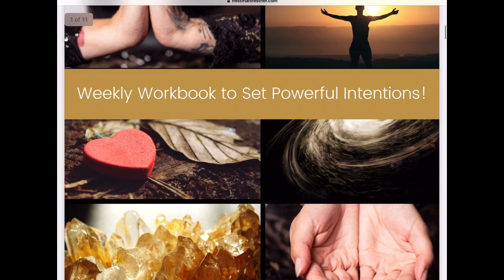Manifest your DREAM JOB EFT Tapping 🤝 SUCCESS 🔥 Be confident ✨ Nail the interview!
EFT tapping to help you manifest your dream job with all the right qualities such as pay, location and colleagues. Plus all the desired feelings like success, feeling appreciated! Smash the interview, feel confident and more! It’s yours! 🥳🔥✨🤝

EFT starts at 2:41 after your pep talk

💫Access a world of transformational goodies, exclusive subliminals, EFT's and workbooks at my online manifestation SHOP including:

💜Manifest Money! Abundance Attraction Subliminal
💜Client Attraction Bundle! Subliminal, EFT & Workbook
💜Surrender, Detach, Trust & Manifest Subliminal and much more!